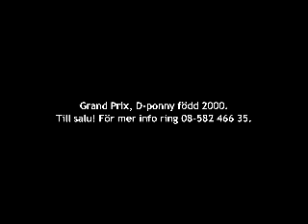maddo och gp 2009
ej till salu längre!